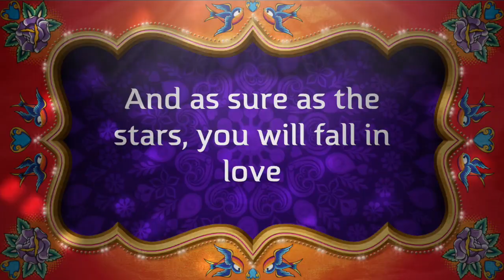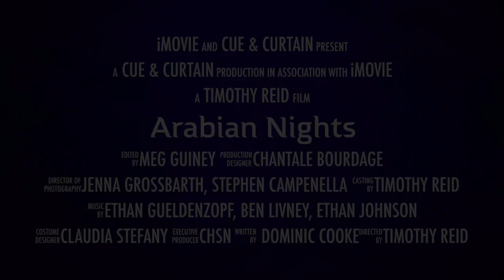Arabian Nights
***SHOW DATES & TIMES
Thursday, November 19th @ 8 pm
Friday, November 20th @ 8 pm
Saturday, November 21st @ 2 pm & 8 pm

Dominic Cooke's adaptation of Arabian Nights is filled with bewitching tales including those of Ali Baba and Es-Sindibad. The play celebrates the power of the imagination and storytelling, told through a mixture of song, dance, puppetry and illusion.

Production Team:
Directed by Timothy Reid
Costumes by Claudia Stefany Ruck
Stage Manager: Jenna Grossbarth

Description:
It is wedding night in the palace of King Shahrayar. By morning, the new queen, Shahrazad, is to be put to death like a thousand young brides before her. She has the one gift that can save her: the gift of storytelling.  With a mischievous imagination, the young Queen spins her dazzling array of tales and characters.  On her side are Ali Baba, Es-Sindibad the Sailor, and Princess Parizade- adventurers in strange and magical worlds populated by giant beasts, talking birds, devilish ghouls, and crafty thieves.  But will her silver-tongued stories be enough to enchant her husband and save her life?